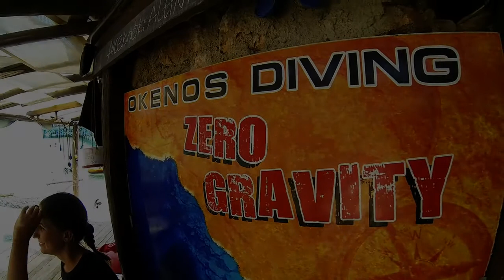Rockenos feat. Dimitrina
Okenos new team member Dimitrina is full of suprizes